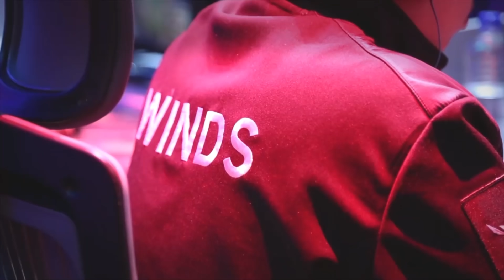【寶可夢大集結】新手絕對必看！寶可夢最完整的強度排行！大師玩家教你如何上分！最好用的攻略就在這！【大丸】